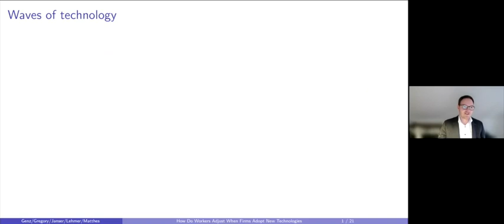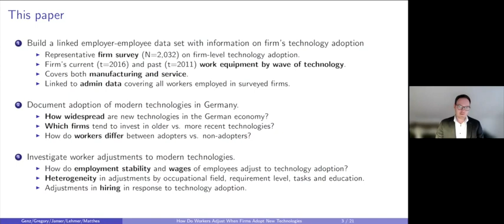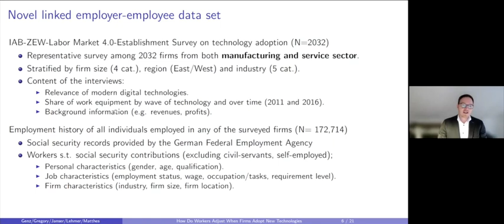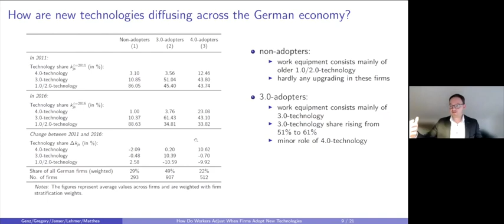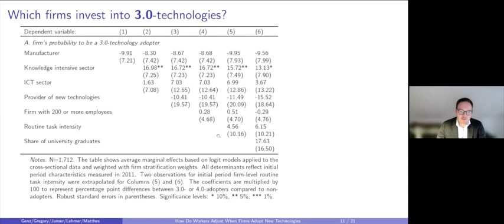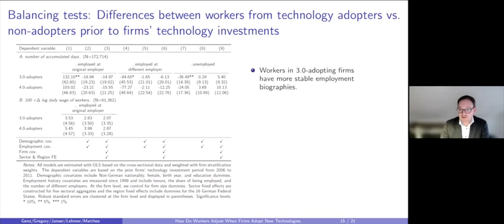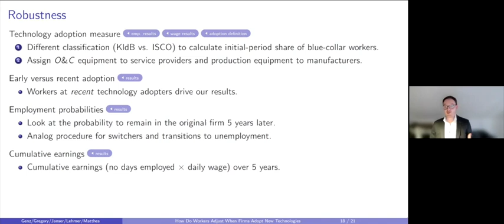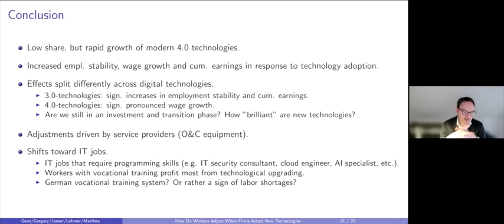How Do Workers Adjust When Firms Adopt New Technologies? - Diginomics Seminar by Dr. Terry Gregory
On November 24th, 2021, Dr. Terry Gregory from the Institute of Labor Economics gave a talk about “How Do Workers Adjust When Firms Adopt New Technologies?” at the Diginomics Brownbag Seminar.